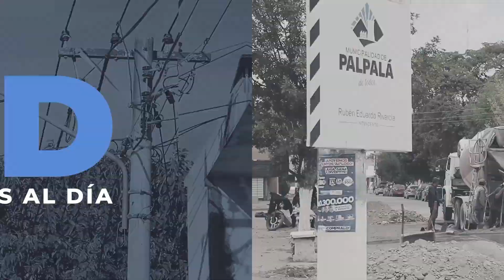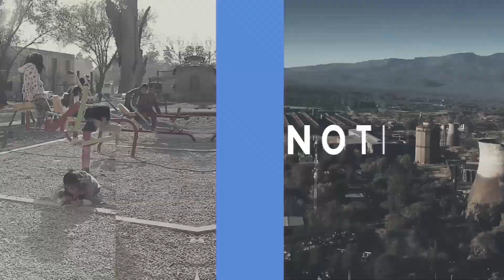INFORMATIVO - NOTICIAS AL DÍA 24/06/24